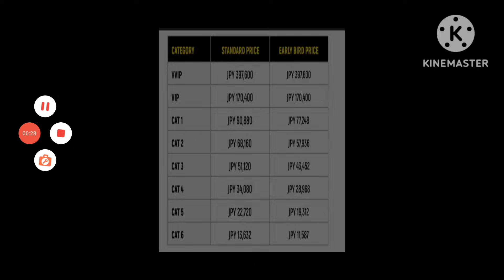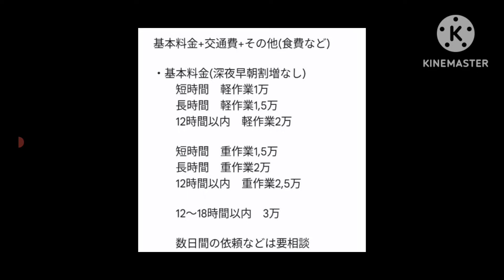〇武尊vsロッタン チケット料金〇平本蓮 バンタム級転向か〇安保ルキヤvsスダリオ剛 口喧嘩 極まる「●ね！ブタ！」〇武田光司 萩原京平への対戦要求の真相〇斎藤裕｢Lvを落とした相手とはやりたくない｣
2023/12/01

0:00 武尊VSロッタン
3:24 チケット値段
5:12 安保ルキヤゾーン
12:56 平本蓮 バンタム級転向か
16:47 貴賢神 インライ
15:55 斎藤裕「レベルを落とした相手とはやりたくない」
18:16 武田光司 萩原京平への対戦要求について
20:31 試合流れた×3
21:22 伊藤裕樹 RIZIN裏話
21:52 YUSHI…
22:21【拡散希望】川名店長 仕事詳細
25:19 堀井翼 俳優デビュー